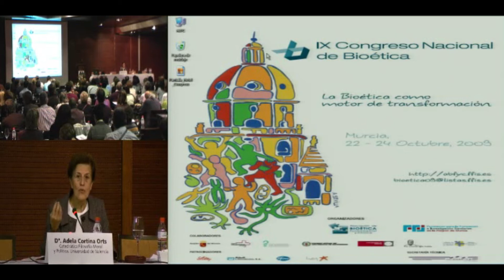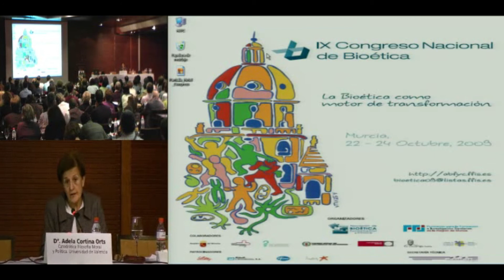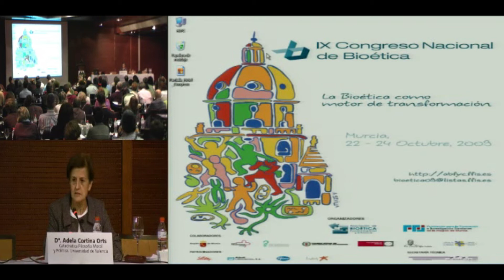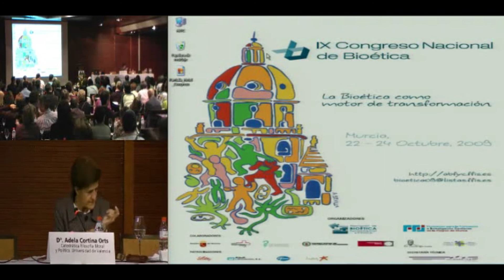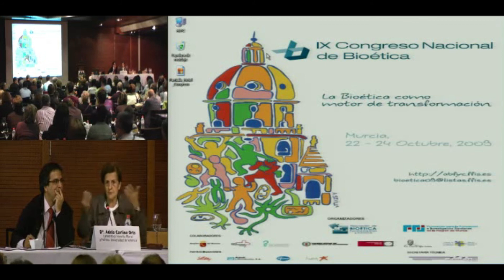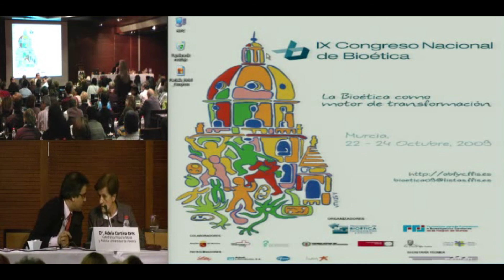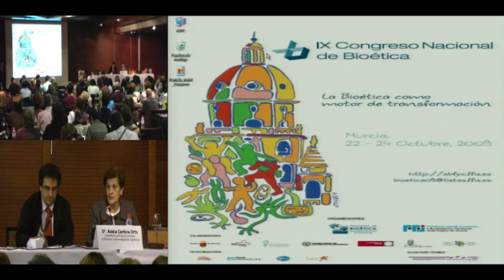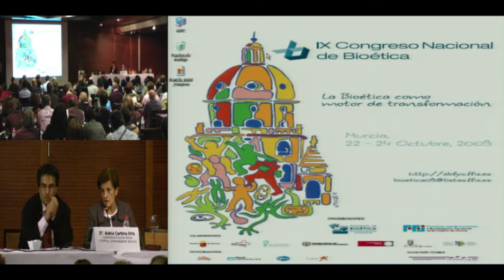IX Congreso Nacional de Bioética | Conferencia Inaugural - Adela Cortina Orts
IX Congreso Nacional de Bioética, organizado por la Asociación de Bioética Fundamental y Clínica (ABFYC) y celebrado en Murcia los días 22, 23 y 24 de octubre de 2009 bajo el lema “la bioética como motor de transformación”.